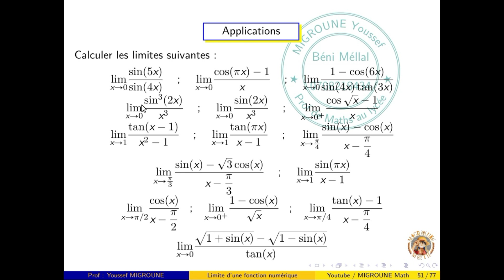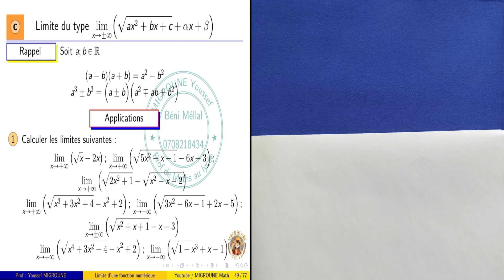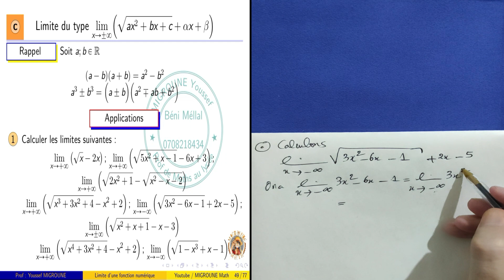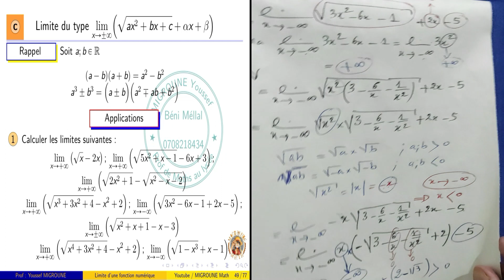Les limites — limite d'une fonction — Applications — 1Bac SM/SE, 2Bac (Rappel)